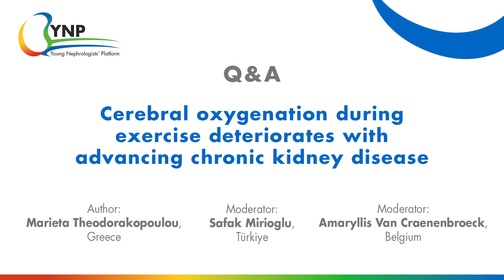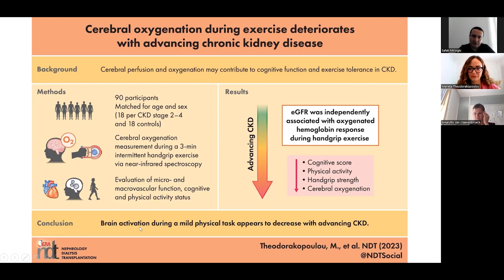Cerebral oxygenation during exercise deteriorates with advancing chronic kidney disease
Q&A by YNP

Author: Marieta Theodorakopoulou, Greece
Moderator: Safak Mirioglu, Türkiye
Moderator: Amaryllis Van Craenenbroeck, Belgium